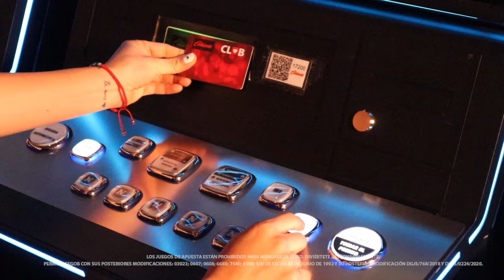Apollo God of the Sun es un juego que te sorprenderá en cada pago.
Apollo God of the Sun es un juego desarrollado por Novomatic. Su temática está basada en la mitología griega. El sátiro y la diosa son símbolos de valor medio, sin embargo, queremos que la suerte te sorprenda con un Apollo, el cual podrás encontrar en cualquier posición con un valor más alto. Recuerda que es un juego de volatilidad media a alta, por lo cual las ganancias serán menos frecuentes pero cuando lleguen serán de mayor valor.

Estamos seguros que es una excelente opción en tu próxima visita a Caliente Casino.